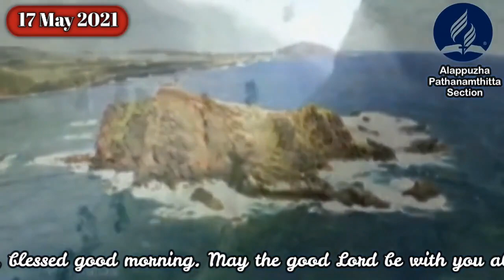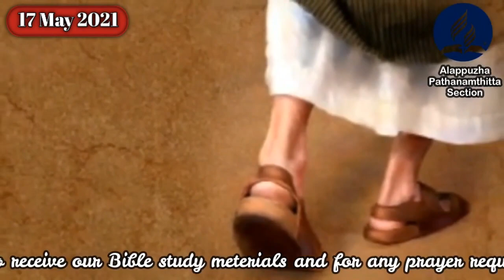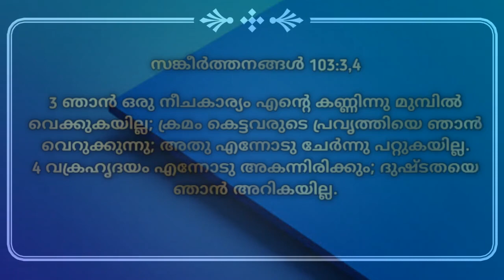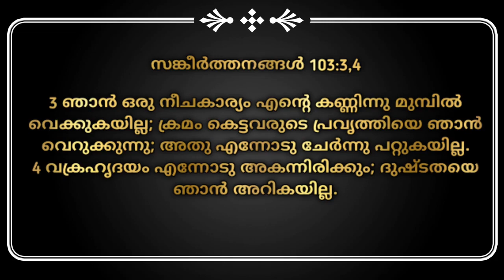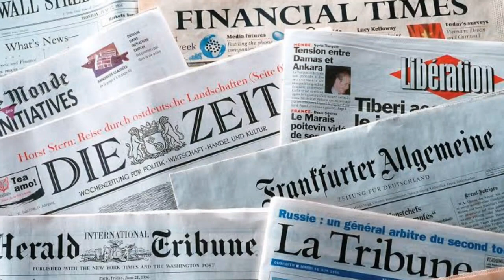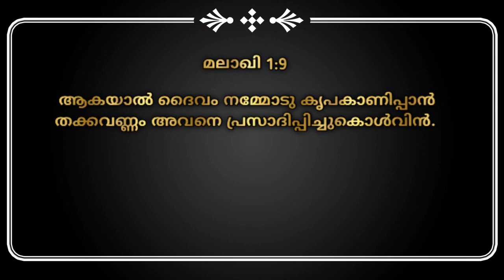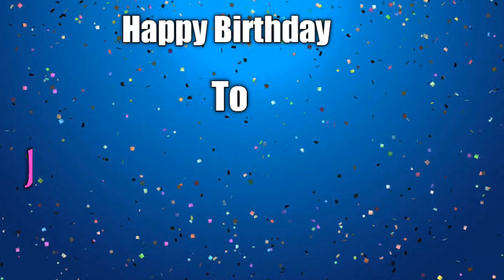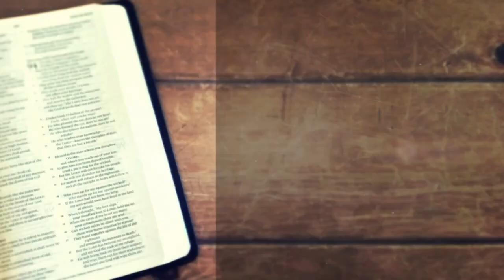Morning Manna /Sights ,Sounds and Criminality/ Pr. V K John / 17 May 2021/Malayalam Morning Devotion